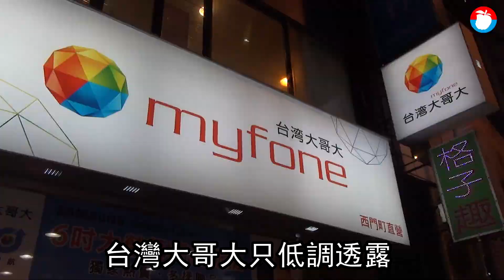台灣大哥大AMAZING A32手機漏洞. 台灣大9萬多支手機遭植惡意程式 用戶被當詐騙集團人頭 | 台灣新聞 Taiwan 蘋果新聞網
國家通訊傳播委員會今（1/6）主動說明，稱接獲刑事警察局提供情資，顯示台灣大哥大自有品牌AMAZING A32手機特定版本，遭暗中植入惡意程式，讓詐騙集團利用該手機門號向遊戲公司申請遊戲帳號，騙取遊戲點數，讓不知情手機使用者變成詐騙集團人頭，經查該手機共9萬多支在市面流通，NCC已責成台灣大儘速釐清發生主因，並要求儘速善後補救。台灣大哥大稍早宣布全面召回更新軟體，並提供回收改辦新機方案，申辦指定手機專案將提供1千元手機折抵金，並額外提供帳單金額減免1千元。